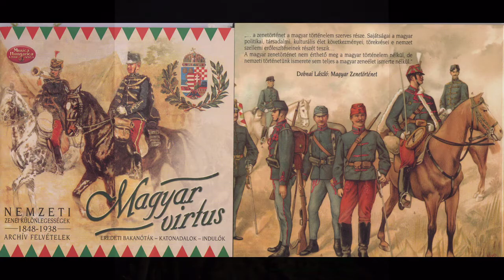Katonadal: Katókám édes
A dal a Magyar virtus című lemezen jelent meg.
Ez az album eredeti felvételeket tartalmaz.
Ilyen a Katókám édes is.